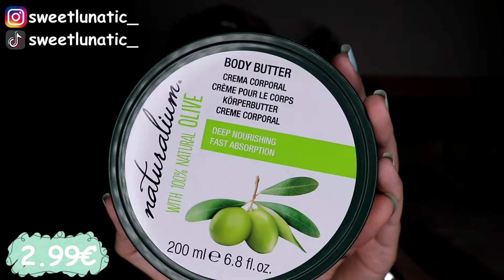HAUL | Primor y Claire´s | Cosmética y Diademas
¡Hola!
Hoy os traigo un HAUL de Primor y Claire´s, en concreto de cosmética y diademas.